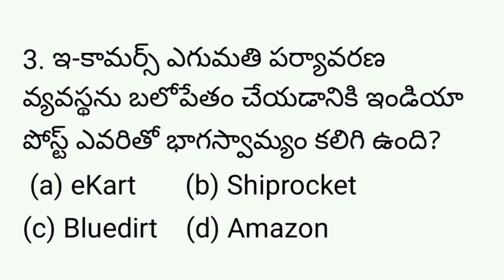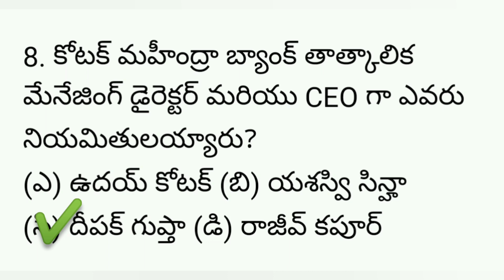Current Affairs in Telugu | Latest Current Affairs Bits 2023 | Success Key Job Info